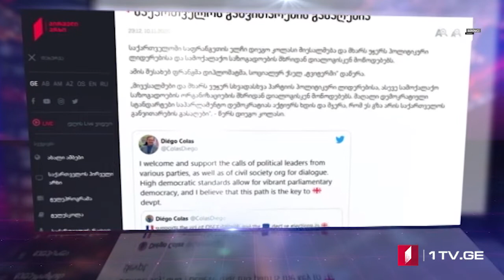Azərbaycan dilində MOAMBE xəbərlər buraxılışı – 11 noyabr 15:00